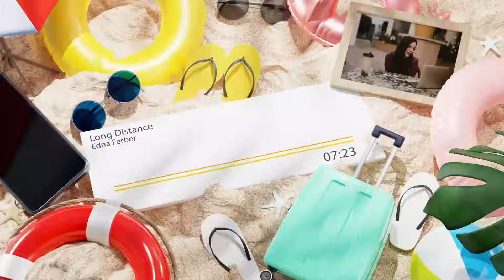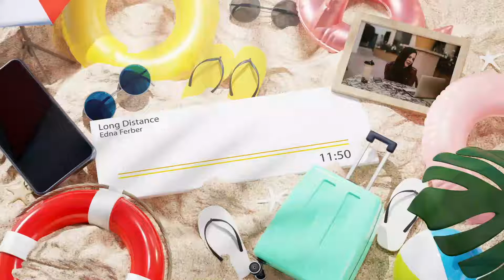Long Distance - Edna Ferber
The devastation that war wreaks on the human mind and body is a theme that resonates today just as it did when Edna Ferber wrote this story of a World War I soldier.